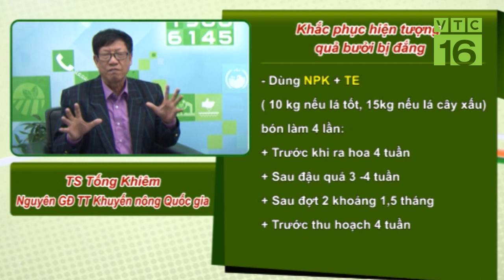Bí quyết 'gia truyền' để quả bưởi không bị đắng